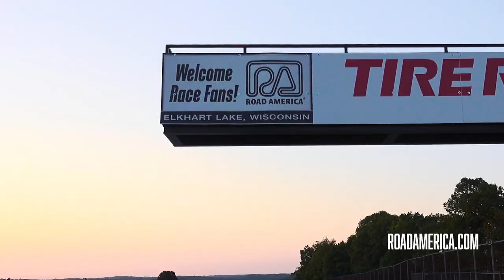America's National Park of Speed.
The countdown is on. Will you be joining in on all the fun this summer? Get your tickets, campsites, and golf carts soon!